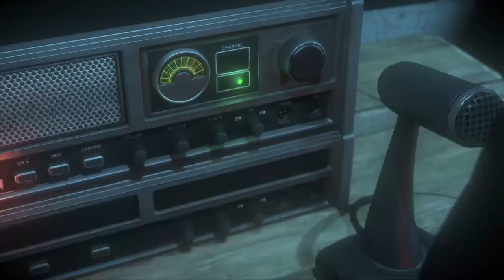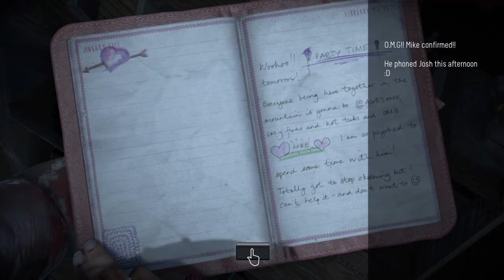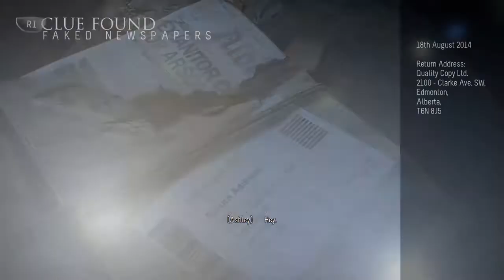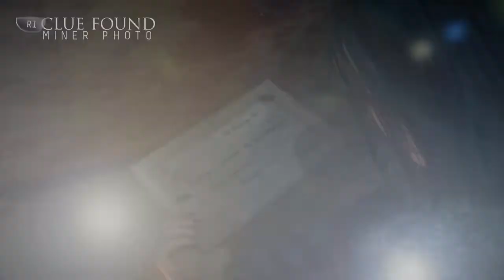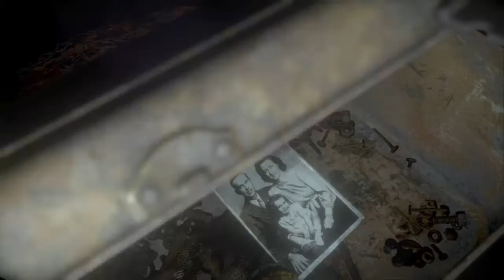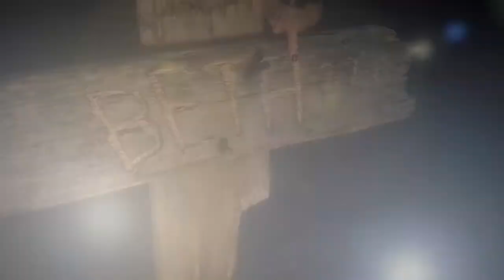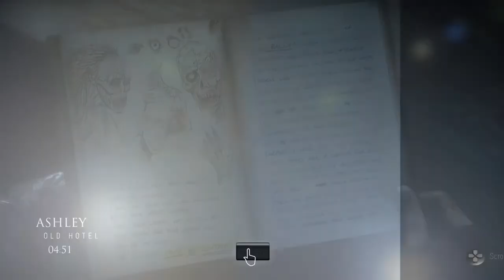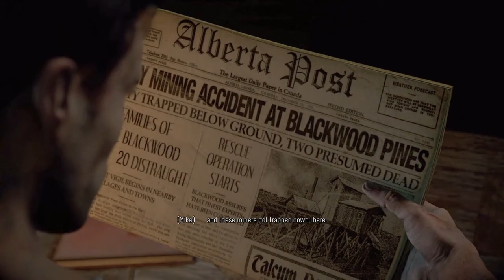Until Dawn:The Underdog:Chapter 6-Chapter 8: Double Sided Coin.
Hey. I'm here. Hello. Welcome to my dark kingdom. I specialize in Until Dawn and I do different series of the game requested by subscribers or my own ideas. Keep it dark, loyal and always choose jealousy.
This Series was requested by super tablet gameing.
Welcome back to hell. Chris faces a difficult choice while Emily scares herself in the mines and Matt shoots a flare. Oh, and Trashley gets punched in the face. Put on your opera glasses, kids, this is one for the books!